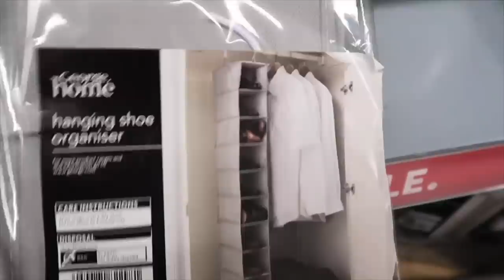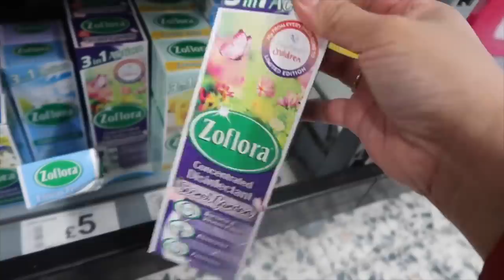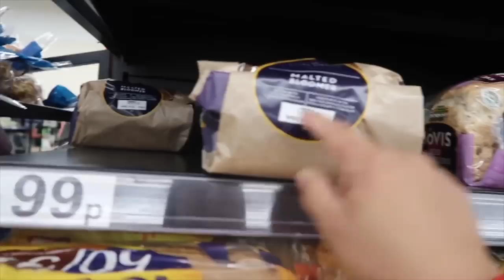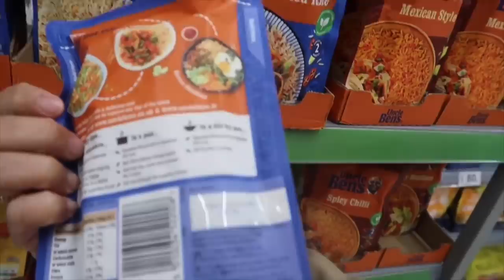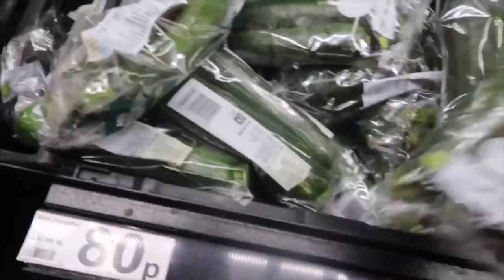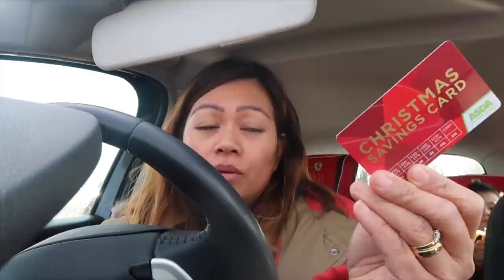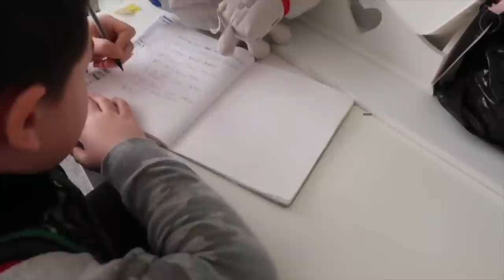PANIC BUYING IN UK 🇬🇧 | KITCHEN UPDATE | KITCHEN RENOVATION